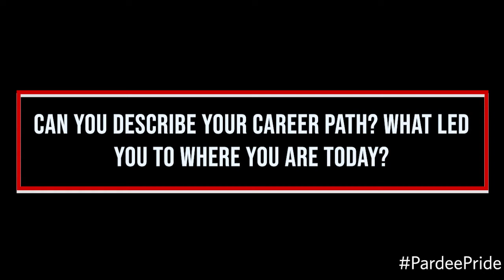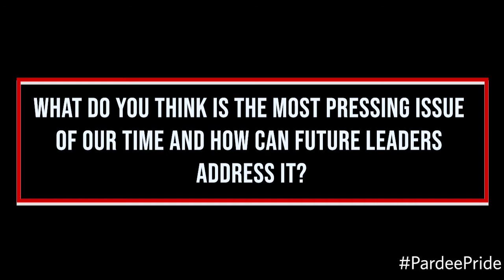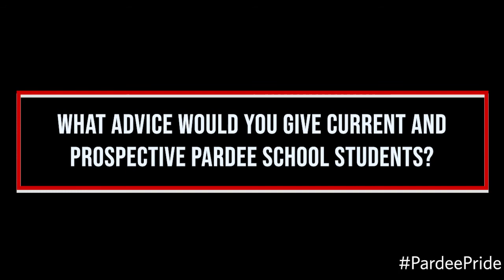Alumni Spotlight: Marta Marello (MA IREP '13) | Pardee School of Global Studies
In this Pardee School alumni spotlight, Marta Marello (MA IREP '13), Resilience Energy Analyst for Miami-Dade County, talks about her passion for sustainability and environmental policy, her career path from Boston University to Miami-Dade County, the importance of a having multidisciplinary perspective when approaching global issues, as well as her advice to current and incoming Pardee School students.